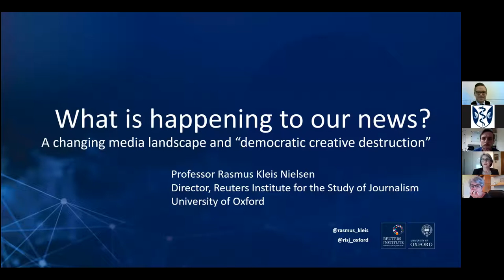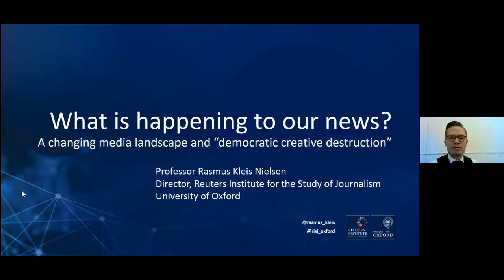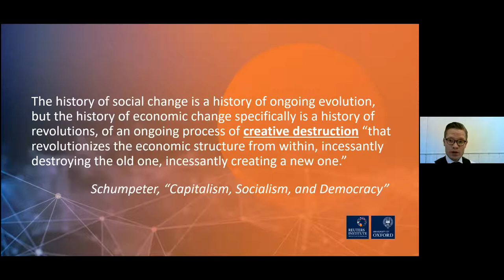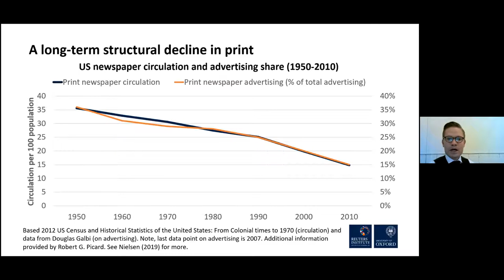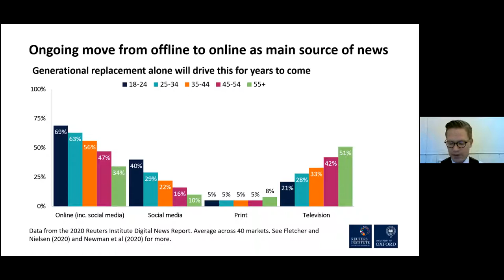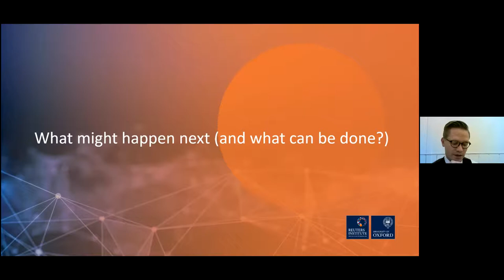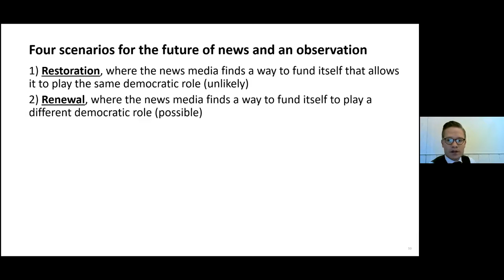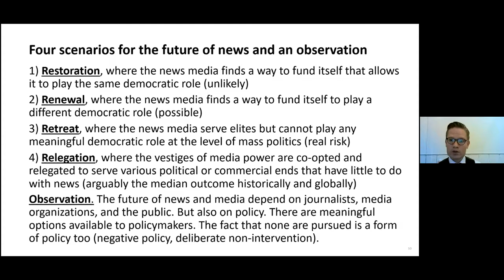What is happening to our news?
Senior Research Fellow Professor Rasmus Kleis Nielsen delivers this Green Templeton College Alumni Lecture looking at the state of journalism and news around the world, including during the COVID-19 pandemic. His talk looked at how the way we receive and share news is changing, and what future changes may lie ahead.

Professor Nielsen Director of the Reuters Institute for the Study of Journalism and Professor of Political Communication at the University of Oxford.